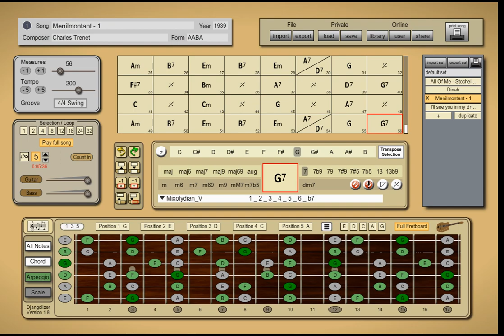Ménilmontant -Backing track - Guitar Improvisation Aid (Arpeggios & Scales)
I used this software, among others, to make the video:
The backing track is my own creation with real guitar and double bass. I made the video so that it shows the chord changes a little earlier to allow enough time to play the correct notes on the guitar.